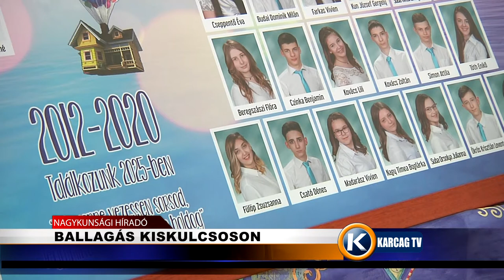Ballagás Kiskulcsoson karcagtv